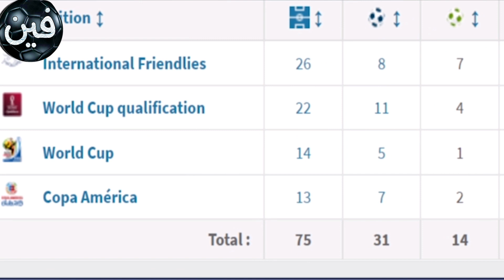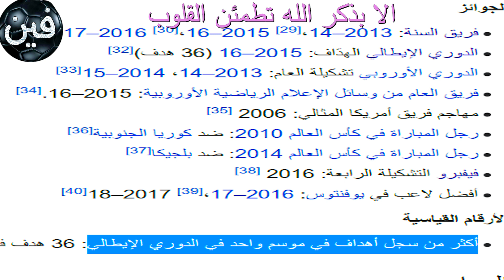فين هيجواين | قصة جونزالو هيجواين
بدأ جونزالو هيجواين مسيرته الكروية مع نادي ريفر بليت في عام 2005، ولعب معهم حتى عام 2007، وشارك معهم في 33 مباراة وسجل 13 هدفاً، ومنذ عام 2007 وهيجواين يلعب مع نادي ريال مدريد الإسباني، وقد ساهم هيجواين بفوز ريال مدريد بالدوري في موسم 2007–08. ولعب جونزالو هيجواين مبارايات صعبة استطاع من خلالها حسم الفوز لريال مدريد. وسجل جونزالو_هيجواين خلالها 8 أهداف. واستطاع جونزالو عن جدارة ونجوميته خلال موسم 2008–09 وكان له الفضل الكبير في بقاء ريال مدريد وصيفاً للدوري الأسباني. فقد قاد جونزالو هيجواين ريال مدريد للفوز باكثر من مناسبه وفي اوقات حرجه على الفريق. وسجل 22 هدف في موسم 2008–09 تكفي لاثبات نجوميته، انتقل في موسم 2013–14 إلى نادي نابولي.[6] وبعد أن قضى ثلاثة مواسم هناك انتقل لنادي يوفنتوس في صفقة قياسية 90 مليون يورو، جعلته أغلى لاعب أرجنتيني في التاريخ
قناة (فين العربي)  👇